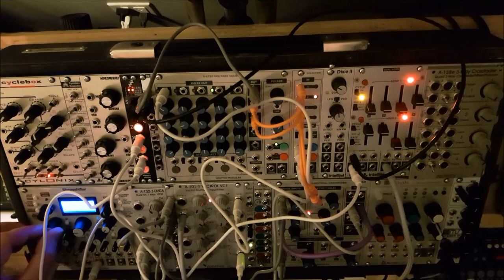Eurorack CV Filtering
An experiment to answer the question: what happens when you filter a sequenced CV signal before sending it to an oscillator?

Turns out the answer is F-ed up slew-limiter and 8-bitter. Who knew...

First sequence heard is straight from Sputnik 5-step into qauntizer (Disting mkii). Second sequence has the CV from the Sputnik 5-step fed to the Doepfer 101-1 Vactrol VCF in LPF input. The pitch is lower (implying some level of filtering even with cutoff fully open). Lowering the cutoff does nothing until nearly closed, at which point it begins to slew the cv signal. Increasing the resonance has an odder effect, and with low cutoff and medium resonance it becomes chiptune-like